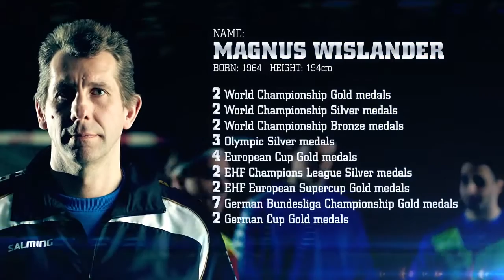Magnus Wislander - Salming Handball Academy